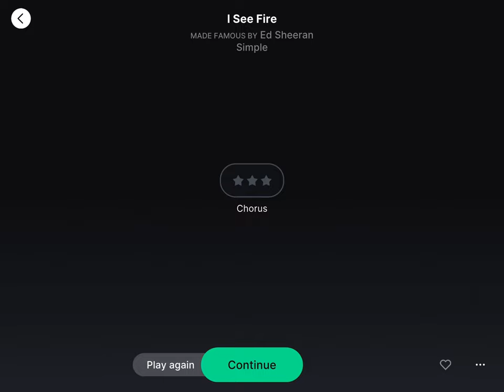I see fire (simple) | Ed Sheeran | Yousician | EASY Guitar